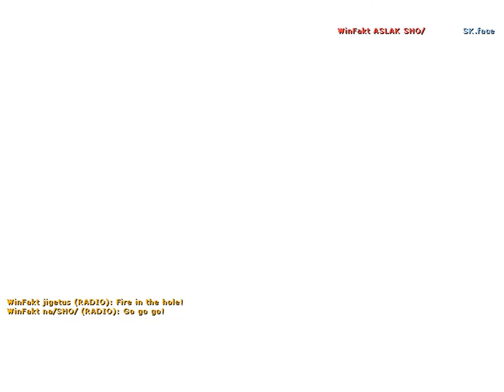aslak vs SK.swe (IEM GC Kiev 2012 Qualifier)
CS 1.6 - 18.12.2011 - Intel Extreme Masters Global Challenge Kiev Qualifier Round 3

map: de_mirage